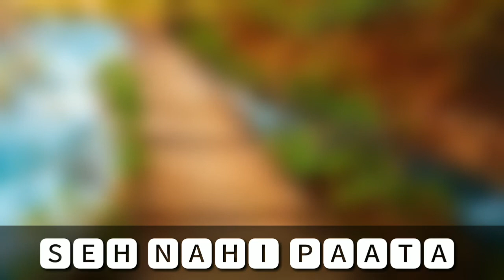Tera ghata | Gajendra verma whatsapp status song video...